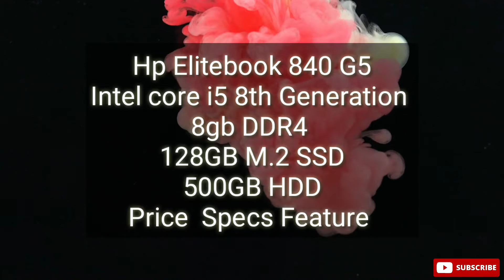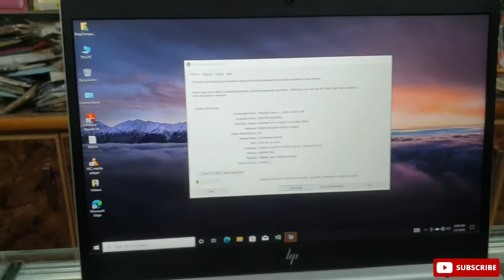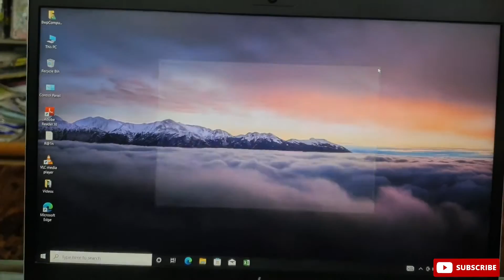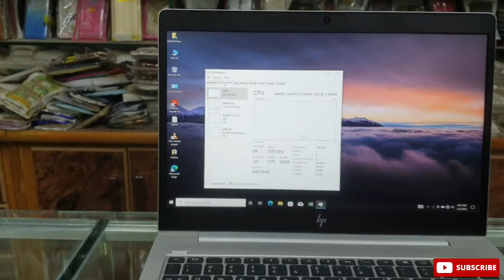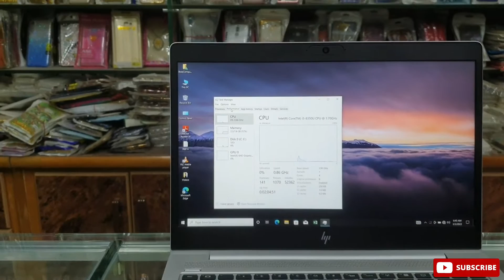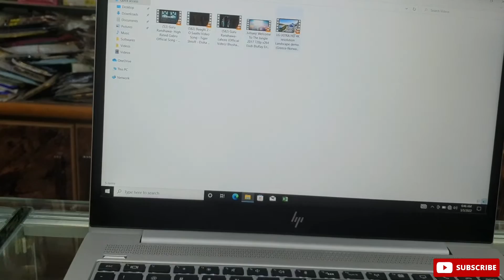Hp Elitebook 840 g5 review | Price, Specs, Features | Best for Coding or Not?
Review of the HP EliteBook 840 G5 good and not so good features and extensive performance tests of laptop components.

In this video we covered:

- Overview of HW components and connectors
- Multimedia and office performance report based on user experience
- CPU, disk, memory and graphic test

HP EliteBook 840 G5 specs:

- CPU: 8th Generation Intel® Core™ i5-8350U 2.3 GHz (max turbo frequency 2.9-GHz), 6 MB L3 Cache, 15W

- Video card: Intel® UHD* Graphics 620

- Screen: 14.0" diagonal LED-backlit HD+ anti-glare SVA flat (1920*1080p) with camera

- Hard Disk: 1TB + 128 GB SATA-3 Solid State Drive

- RAM: 8 GB Total System Memory (8 GB x 1)

HP EliteBook 840 G5 Review | 2022

Command Checking for Battery Health

Open CMD and type "powercfg/batteryreport"

Check full specs
search "dxdiag"